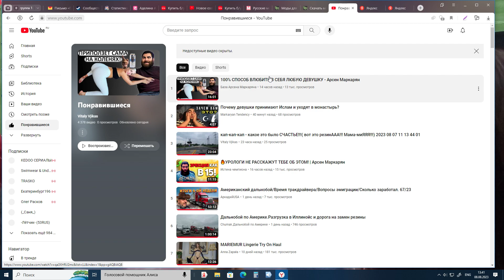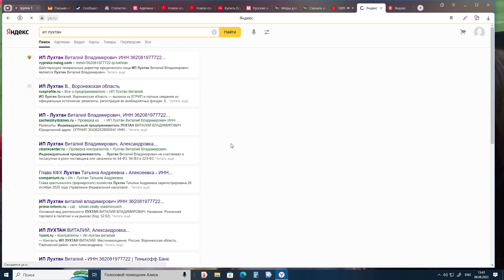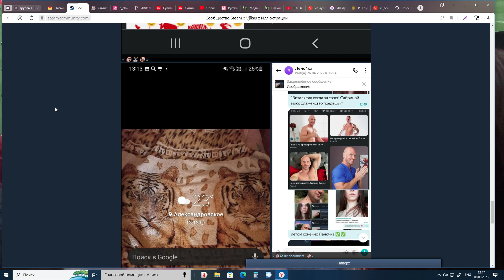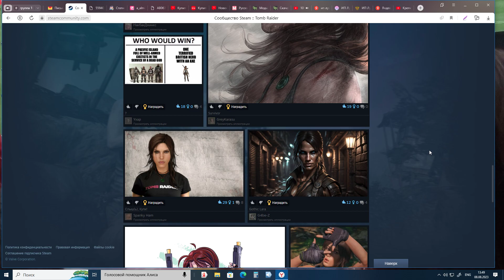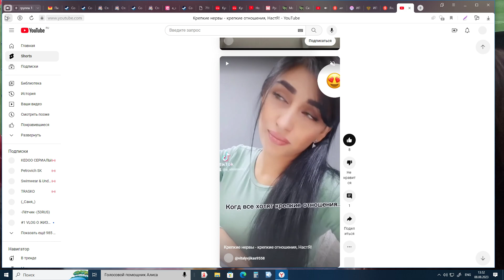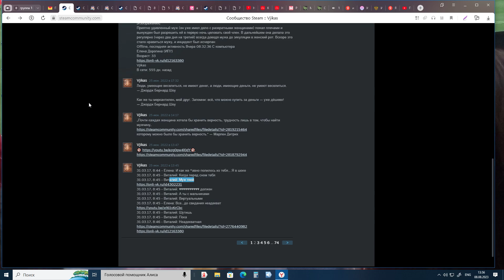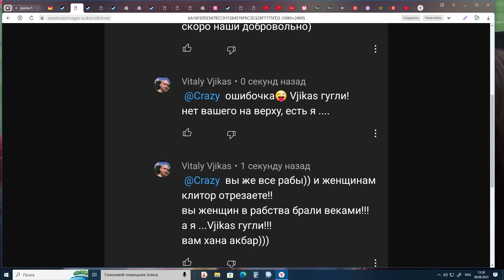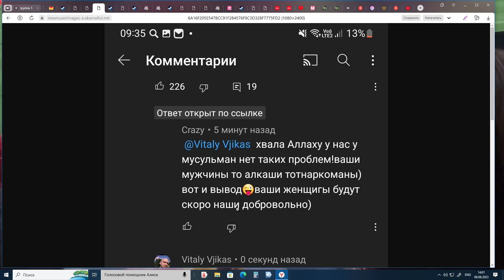18+ 100% СПОСОБ ВЛЮБИТЬ В СЕБЯ ЛЮБУЮ ДЕВУШКУ - Почему девушки принимают Ислам и уходят в монастырь?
Vjikas 15 июл в 17:17
иди
на
х
у
й
это
физика🤣

ПыСы
В Саудовской Аравии температура воздуха в ночь с субботы на воскресенье достигла 57,8°C🌞